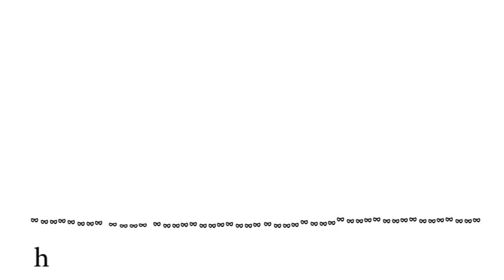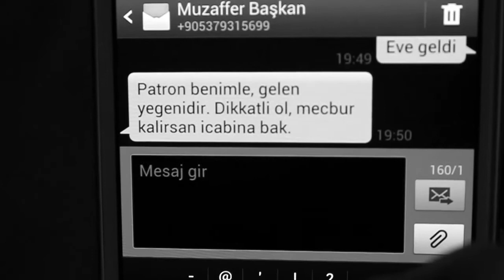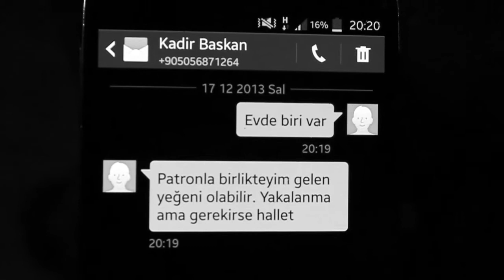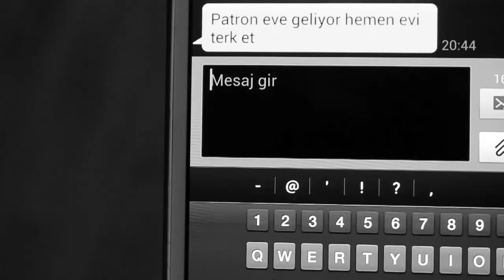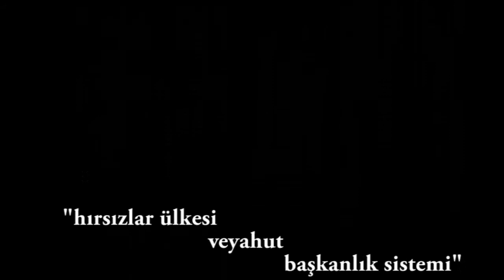"Hırsızlar Ülkesi veyahut Başkanlık Sistemi"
DNY Yapım CopyLeft 2015
Yazan ve Yöneten: Cenk Yiğiter
Oyuncular: Yahya Nesli, Cenk Yiğiter, Kaan İlkyaz, Şafak Nesli
*Mailecek eğlendik :)